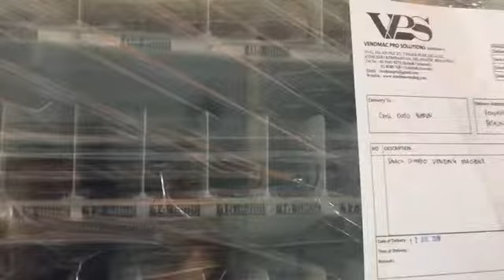PENGHANTARAN DAN PEMASANGAN DI TAMAN MEDAN